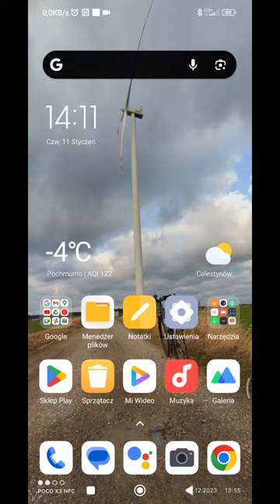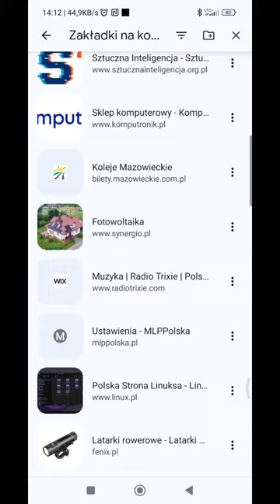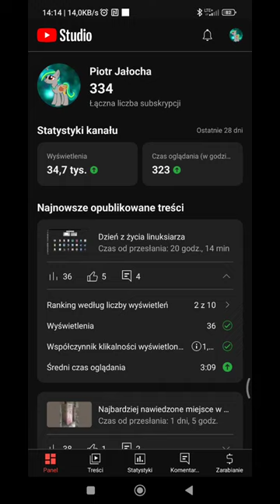Najnowsza prognoza pogody kosmicznej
stan na 11 i 12 stycznia 2024r